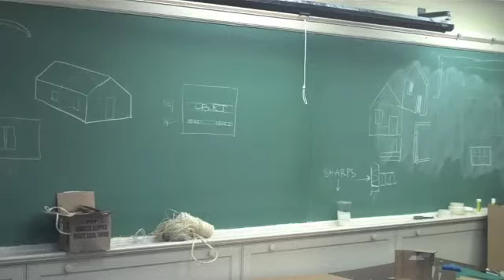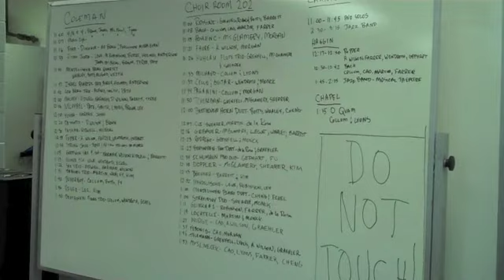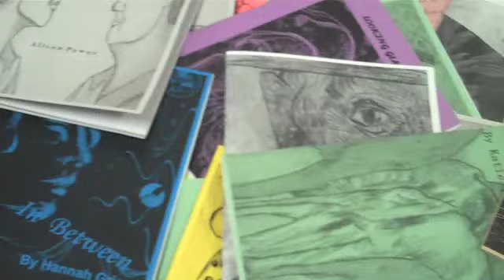GSA Day 13 2012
Today's video update takes you through an average day here at GSA with footage from Day 13!